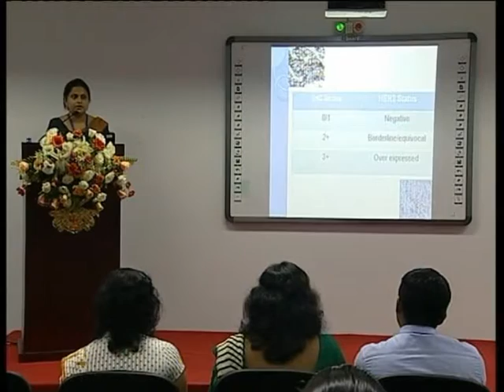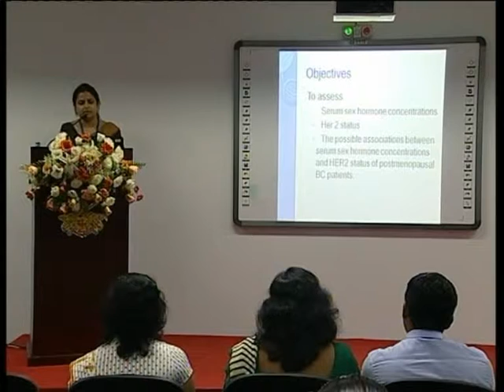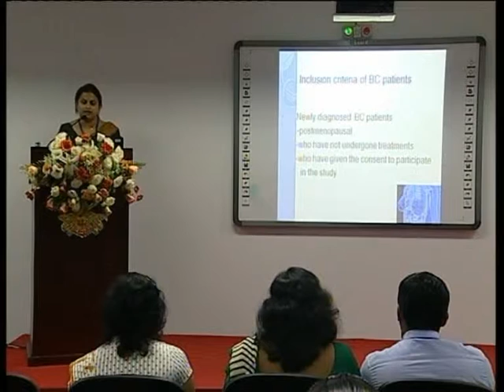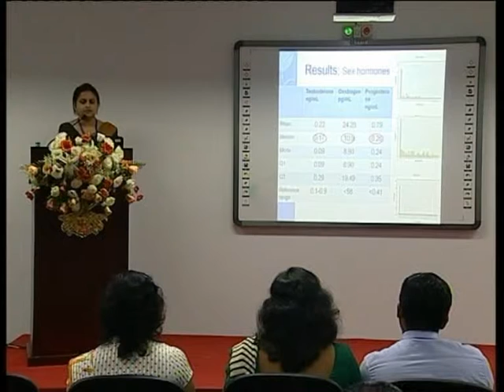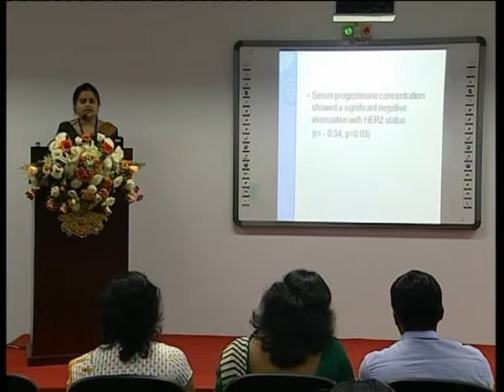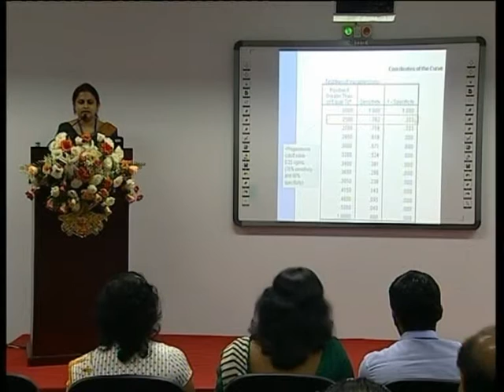HMK Akalanka, S Ekanayake and K Samarasinghe [2015]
Can Sex Hormone Concentrations Predict HER 2 Status of Postmenopausal Breast Cancer Patients?